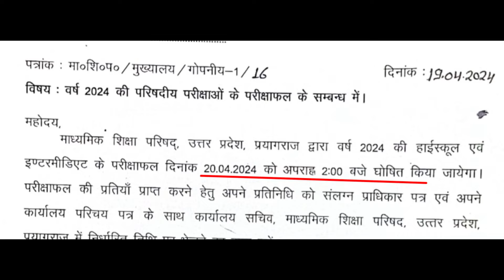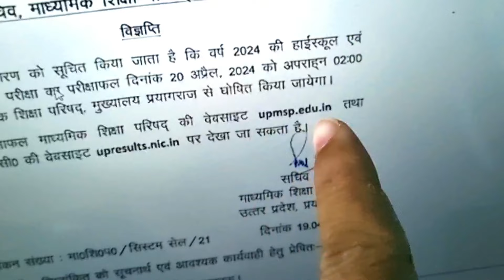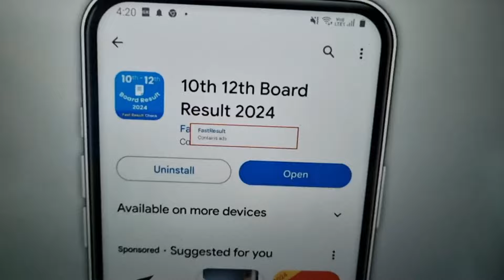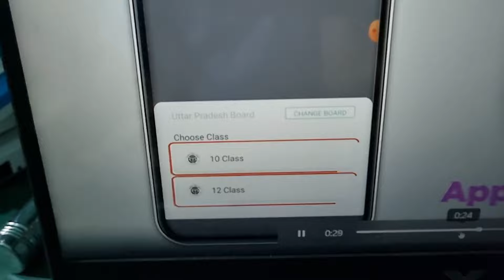आज 2 बजे यूपी बोर्ड 10वीं 12वीं का रिजल्ट जारी यहाँ करें चेक | UP Board Result 2024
aaj dophar 2 bje aayega up board ka result aap sabhi iss app link se kare check

UP Board 2024 ka result kab nikalega
UP Board exam 2024 result kab aaega
UP Board 2024 ka result kaise Dekhen
UP Board exam 2024 ka result kaise Dekhen